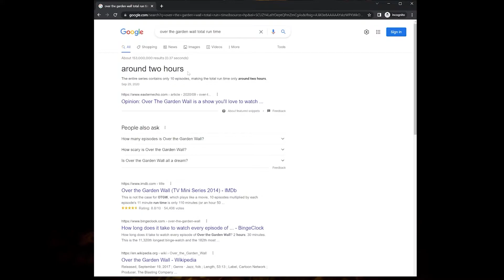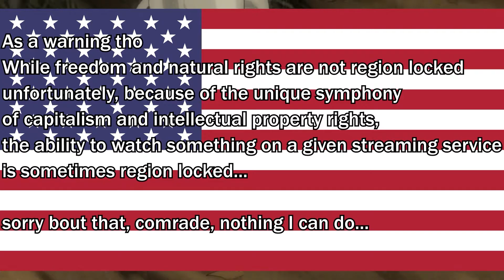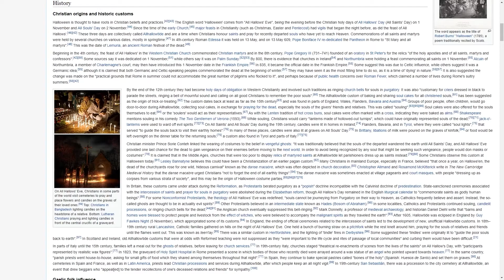My Fall & Autumn Tradition - Over The Garden Wall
Traditions are fun.

In particular, when I think of some fun traditions I think of some of the odd and goofy ones that people in my life have shared or talked to me about.

 I’ve had friends who have a Christmas tradition of “pajama clause'' a tradition where their parents would, while the children were out and unaware, sneak in and leave a brand new set of pajamas for them to wear the night of Christmas eve in their bedroom. Kind of Like… Santa Claus, but for pajamas.

My own family has this tradition where we, at the start of the new year, give each other a folded dollar bill with a lintel seed inside.

Some of these traditions have deep and meaningful histories, even we are not personally aware of them while participating and some are simply there to bring human and human behavior to a focal point during a shared time.

I’ve started my own, perhaps not as unique or goofy, tradition of watching certain series or movies during certain parts of the year.

One of these traditions is watching Over The Garden Wall during the Autumn seasons.

This leads me to the main point of this video, and that is to try and motivate folk who haven’t yet watched Over The Garden Wall and are looking for an excuse and reason to check it out.

Thus, this video is going to be all gas no breaks from here and all themes no spoilers.
So if you’re worried that I might ruin some of the story, don’t worry.
I’m just going to talk about overarching setup and the themes that make Over The Garden wall; a Fall and Autumn classic and, if you want, a series worth visiting every turning of the leaves.

So let's start first with “what is over the garden wall” and why it's worth watching and re-watching.

0:00 Intro
1:11 What is "Over The Garden Wall"?
2:56 Why is it worth watching?